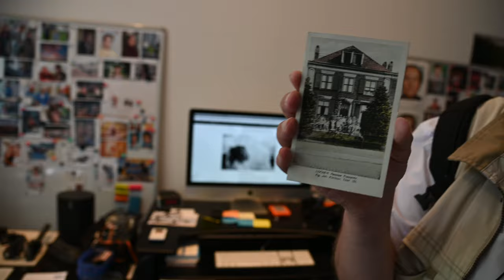4k NL/ Wat verandert is na 62 jaar in Jan van Cooten geboorte huis in Lochem?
Ja, dat is het, wat was te verwachten.

Actueel uitziet van Jan huis binnen.

Dankzij Henk-Jan Winkeldermaat, wij hebben beelden binnen Jan huis opgenomen, deze beelden kunnen jullie in deze video zien.

Wat was verandert in huis en de stad dan? Zijn jullie interesse?